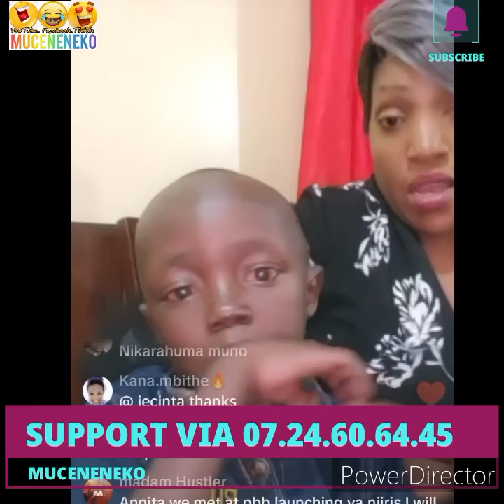SO SAD!😰ANITA GÛTAARIRIA NDETO CIA KIEHA CIIGII KA MAINA😭